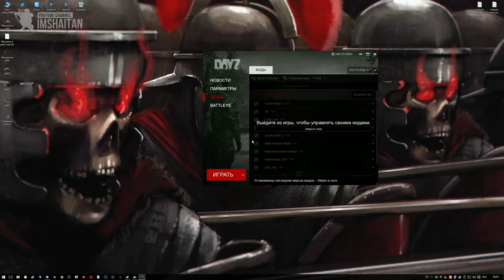№6 Как там DayZ на релизе? 1.04 Перестрелки [2K]